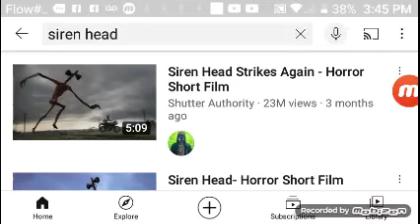SRIEN HEAD AND MAN